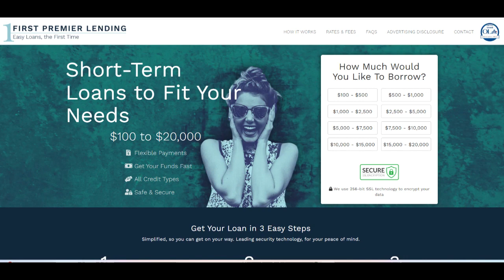🔥 First Premier Lending Review: Flexible Loan Options for Personal and Business Needs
First Premier Lending offers a variety of loan options designed to meet the financial needs of individuals and businesses alike. One of the key benefits of First Premier Lending is its accessibility to borrowers with less-than-perfect credit. The company specializes in providing loans to individuals who may struggle to secure traditional financing through banks or other lenders. With relatively easy approval processes and flexible loan terms, First Premier Lending helps borrowers access the funds they need for personal expenses, debt consolidation, or business growth. The company’s customer-centric approach ensures that each borrower receives tailored support, making the loan process smoother and more straightforward.

Another advantage of First Premier Lending is its wide range of loan options. Whether you need a personal loan, auto loan, or business financing, the company offers flexible solutions that can be adjusted to suit individual needs. First Premier Lending also offers competitive interest rates, especially for borrowers who meet specific criteria, which can make the loan more affordable in the long run. Additionally, the company provides quick access to funds, often disbursing loans within a short timeframe, which is a significant advantage for individuals or businesses needing immediate financial assistance.

However, there are some downsides to consider with First Premier Lending. One major concern is the relatively high interest rates for individuals with lower credit scores. While the company does offer loans to those with subprime credit, the interest rates can be steep, making the loans more expensive over time. This may limit the attractiveness of the loan for individuals who are looking for more affordable options. Additionally, some borrowers have reported that the loan terms can be somewhat rigid, and the company’s fees, such as origination or late fees, can add up quickly if payments are missed or delayed.

In conclusion, First Premier Lending offers a useful and flexible solution for those seeking personal or business loans, particularly for individuals with lower credit scores. Its wide range of loan options and quick access to funds are major advantages for borrowers in need of immediate financial assistance. However, the high interest rates and fees associated with certain loans may be a disadvantage for those with tighter budgets or long-term financial challenges. Despite these potential drawbacks, First Premier Lending remains a viable option for individuals and businesses looking for accessible and flexible financing solutions.